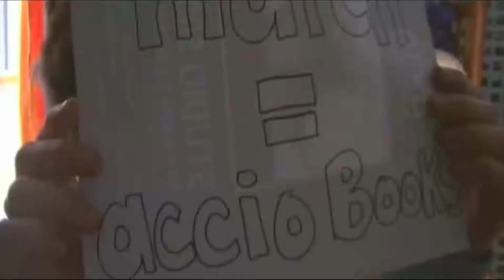accio books HUFFLEPUFF.